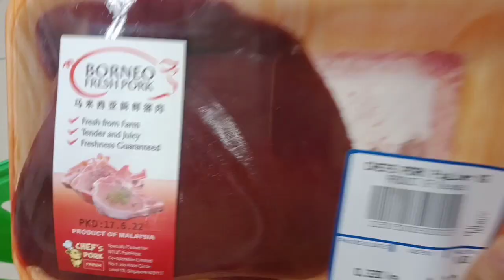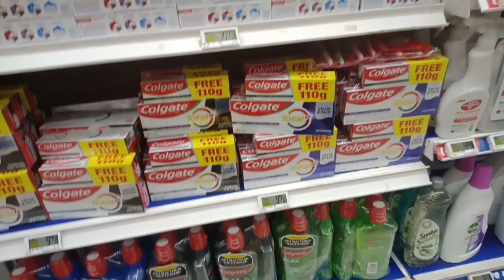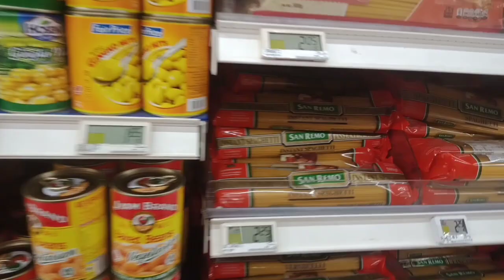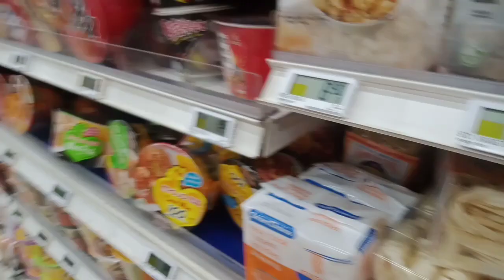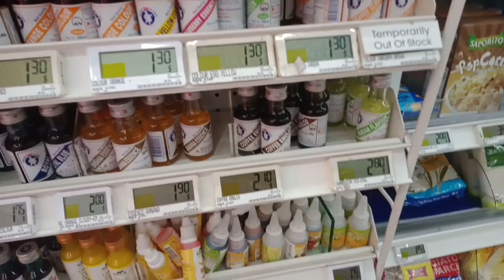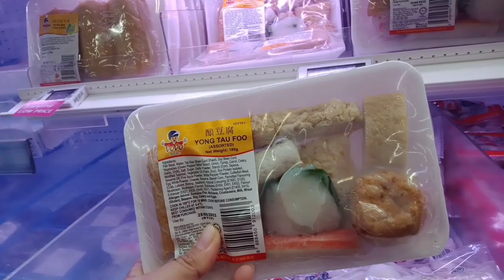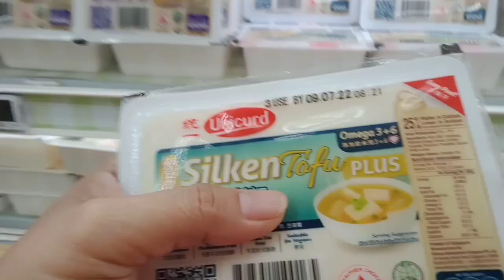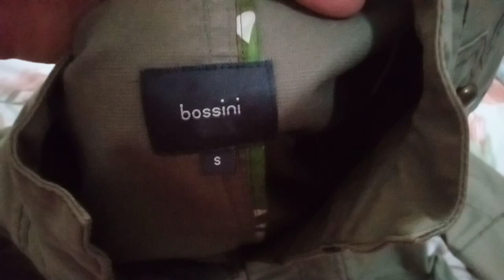GANNITO DIN BA KAYO MAMILI HINAHANAP ANG PINAKAMURA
Maging wais po tayo sa pag bili Ng mga bagay bagay .piliin ung Mura na pero same Ang quality sa sa mamahalin save your money .hirap mag hanap buhay